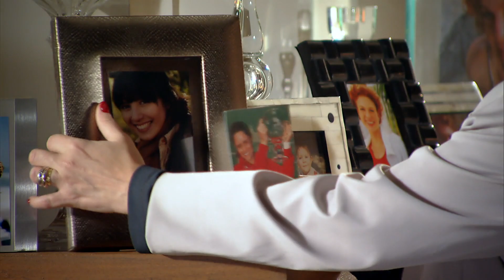A Vida da Gente: história surpreendente estará de volta a partir do dia 1º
A história de amor, conexão e afeto de Ana (Fernanda Vasconcellos), Manu (Marjorie Estiano) e Rodrigo (Rafael Cardoso) é a trama central de 'A Vida da Gente', novela das seis que substituirá 'A Flor do Caribe' a partir do dia 1º de março. Assista à chamada.